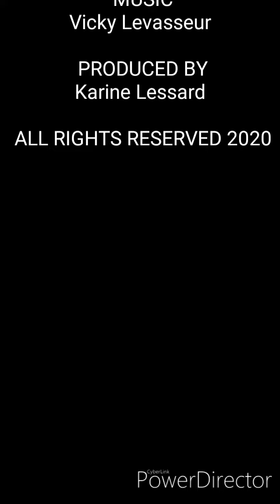LIBERTÉ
Auteure/Compositeure/Interprète
Maika Lord  -2020-